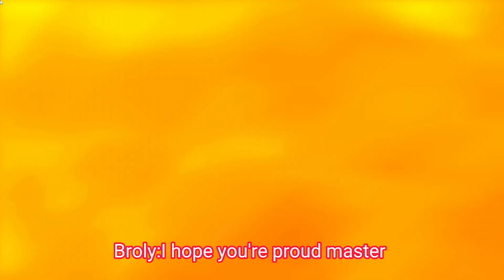[What If] Goku Vs Broly